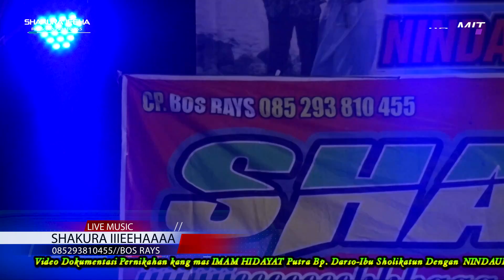AYU NOVITA-KARTONYONO-SHAKURA LIVE LEBAK TANJUNG